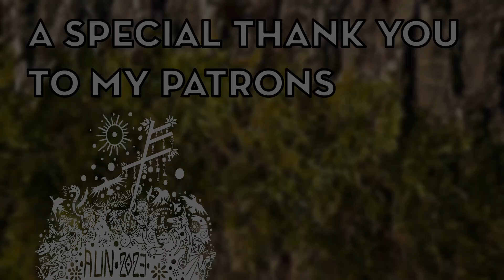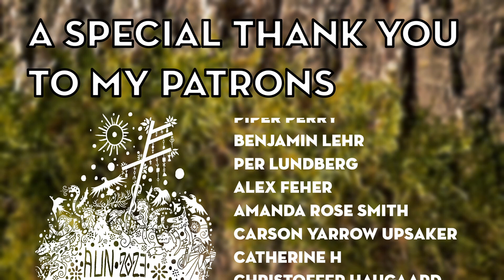Getting a Bronze Age Tattoo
Nordic Animism is a multi-pronged cultural activist initiative built on the independent scholarship of Dr. Rune Hjarnø Rasmussen, exploring north European cultural heritage through the lens of current animist thinking and indigenous knowledge practices. We work to make contemporary transformation and renewal of culture, self image, spirituality, kinship, cultural exchange, and eco-activism available for euro-descendant populations through scholarship, decolonial thinking, and animist language.

You can still get the 2025 Nordic Animist Wall Calendar

Producer/Editor: @magpies_and_maggots